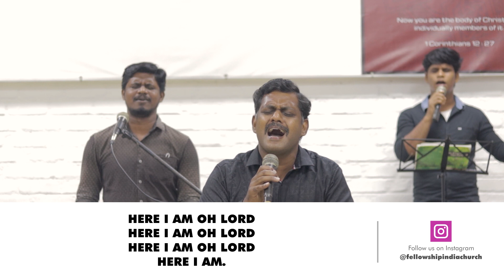FIC Online Sunday Service - 24th May 2020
Online Church on 24th May 2020.